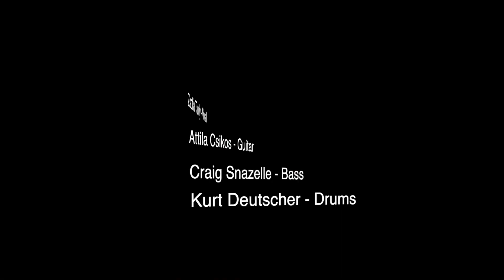Tokyo Blues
Tokyo Blues - Horace Silver
Zsofia Tardy's Hunglish Project